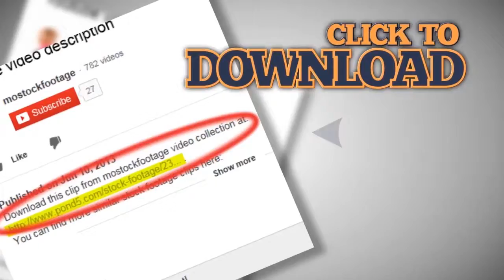Wild water torrent splashing over rocks, flood, extreme closeup. Stock Footage